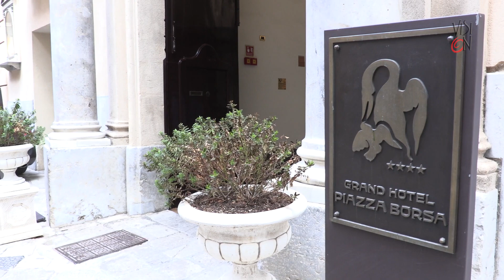Palermo: Leoluca Orlando - Dalai Lama arrivo Boccadifalco